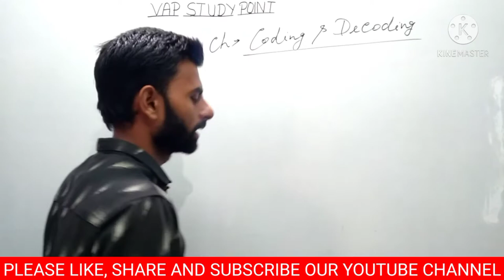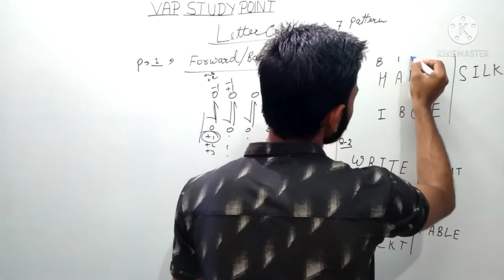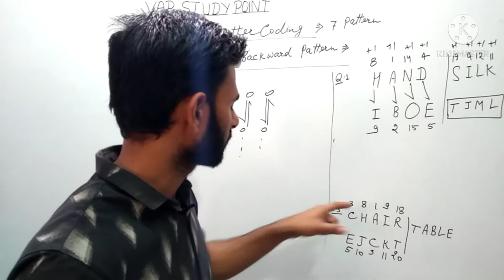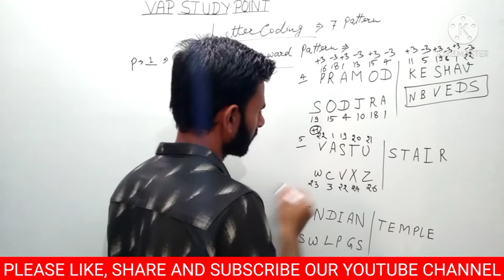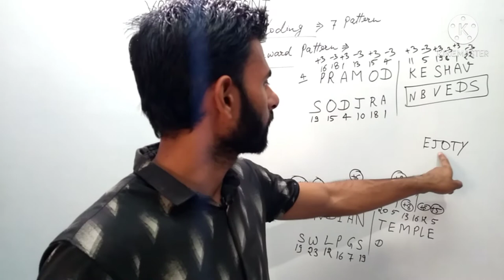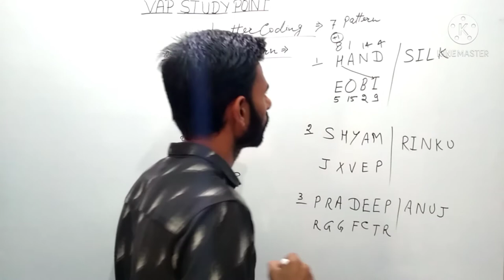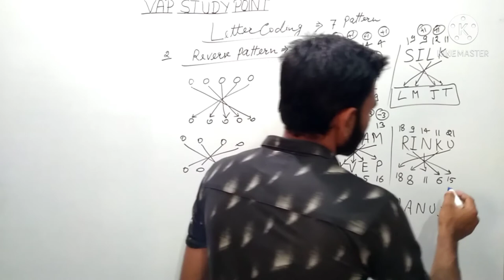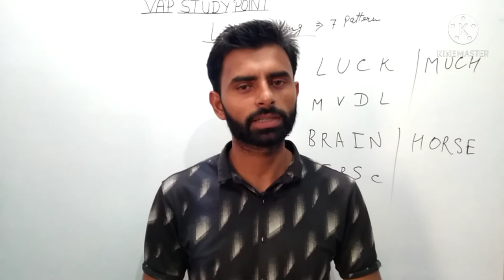REASONING (Coding Decoding) #5 BY KUMAR GAURAV SIR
This Class is REASONING (Coding Decoding) #5

PHYSICS CLASSES